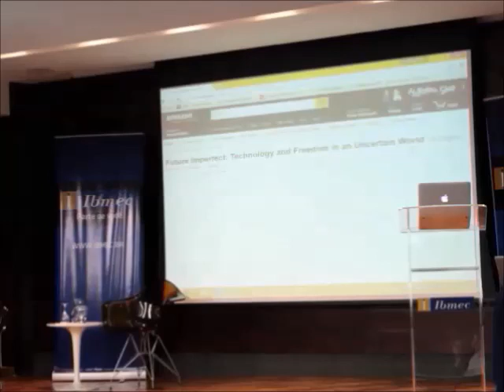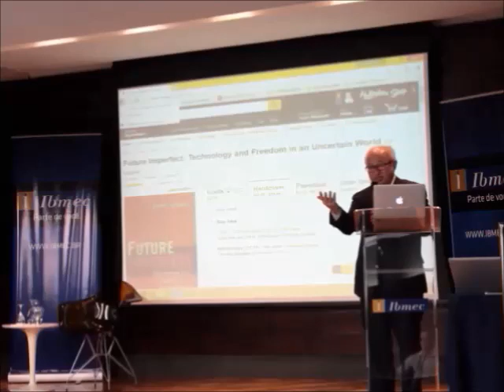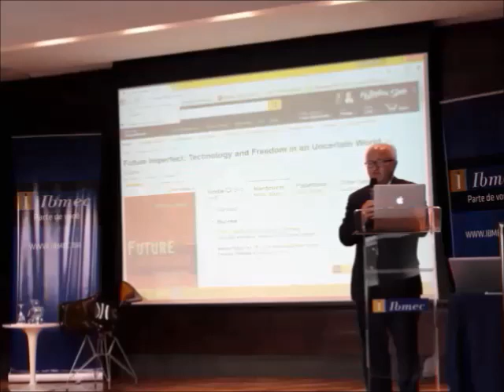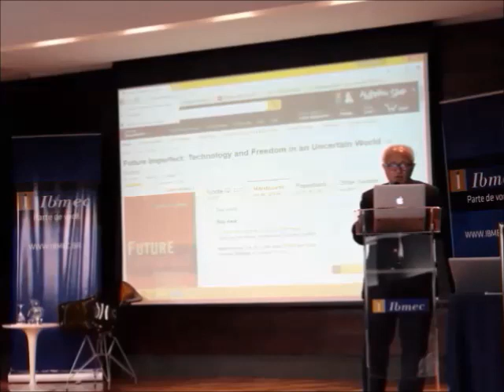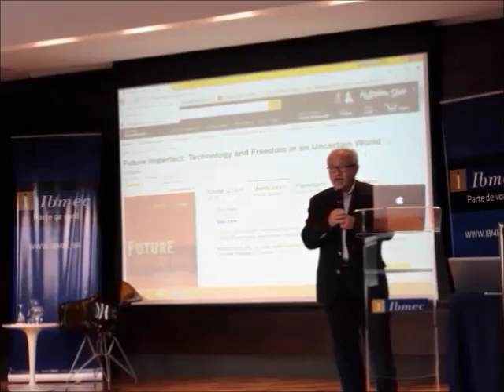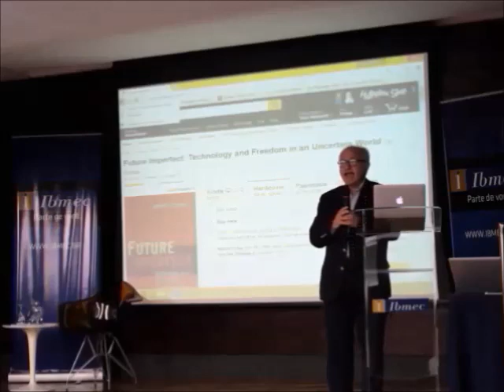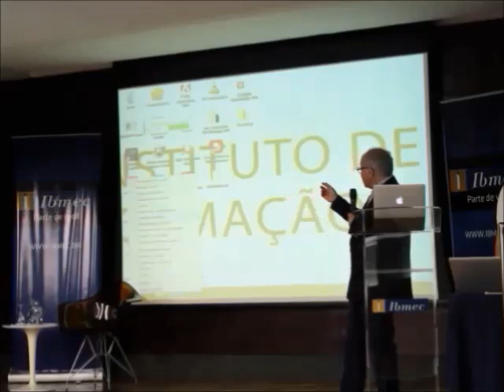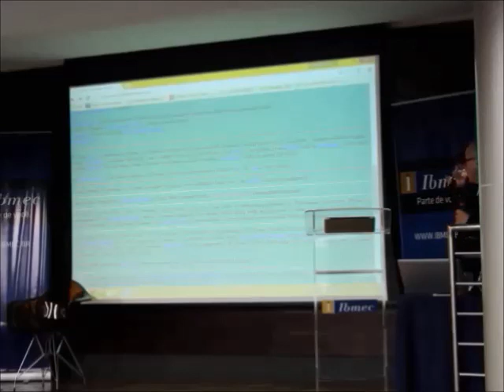David Friedman "Future Imperfect: Tecnological Revolutions That Might Happen and Their Consequences"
Palestra organizada pelo Instituto de Formação de Líderes em parceria com o IBMEC de Minas, o Grupo de Estudos Liberalismo e Democracia e o DCE-IBMEC.
14\10\15